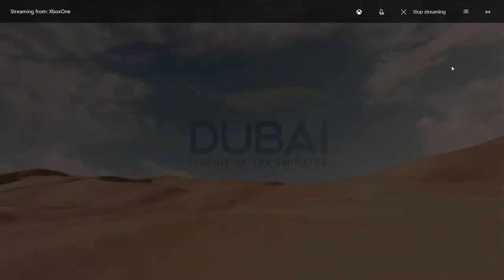Forza Motorsport 7 Xbox One S Gameplay (Dubai Circuit)